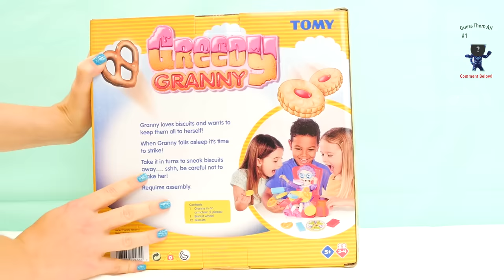Greedy Granny Unboxing with Paw Patrol Skye, Marshall & Chase! Learn Colors, Numbers & Counting!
Greedy Granny Unboxing with Paw Patrol Skye, Marshall & Chase! Learn Colors, Numbers & Counting! Paw Patrol Pups Skye, Chase & Marshall Unbox and Play the Greedy Granny Game while Learning Colors, Numbers & Counting! This 2017 Greedy Granny Game Paw Patrol Kids Toy Video is perfect for Children who like the Greedy Granny Game, Paw Patrol Toys, Learning Colors, Learning Numbers and Learning Counting!

- In Your Robotic Heart by Nicolai Heidlas
- Summertime (REDUX) by Nicolai Heidlas
- Sweet Promise by Nicolai Heidlas